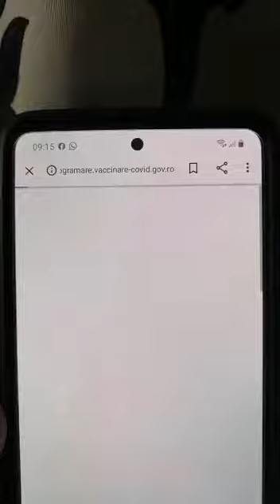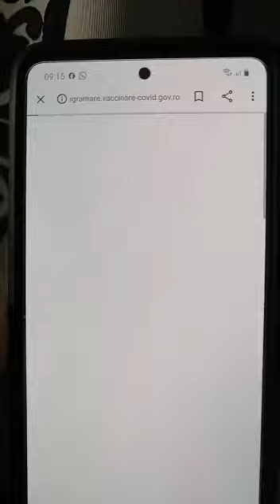nu se pot face programări pentru vaccinul anti-covid